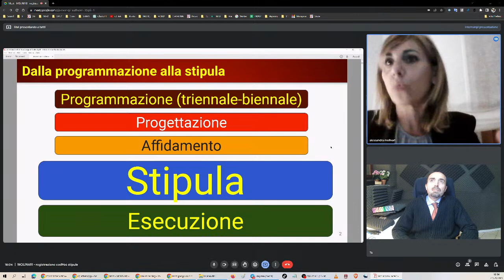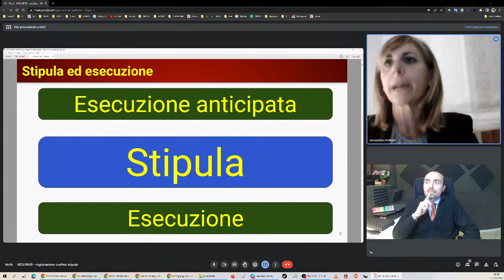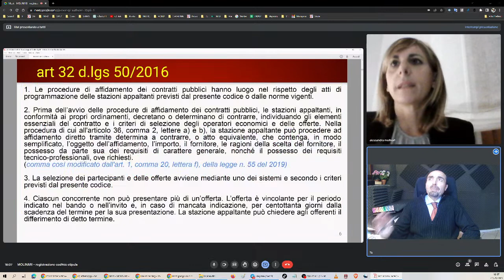Cod966 - Appalti: la stipula del contratto - selezione